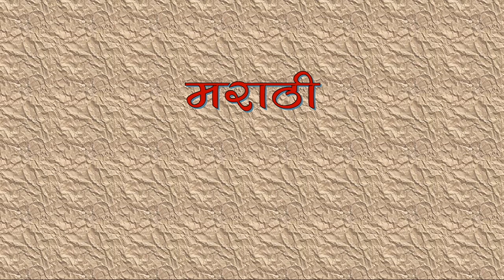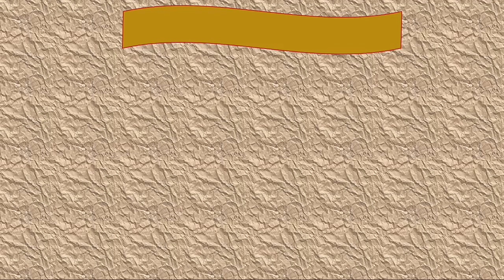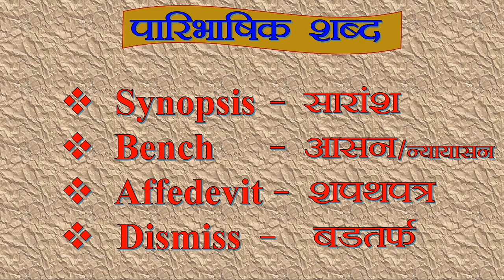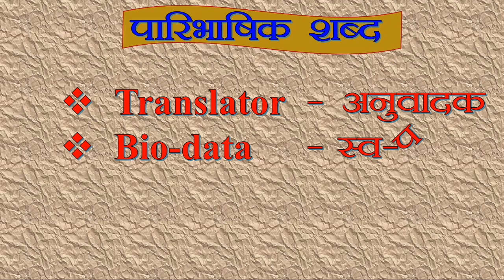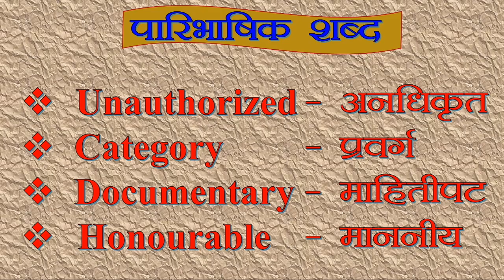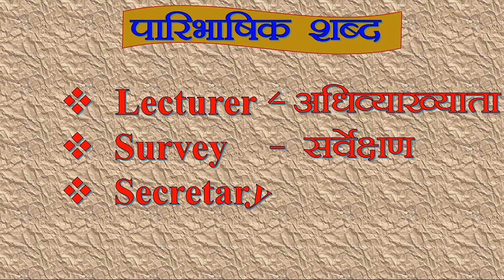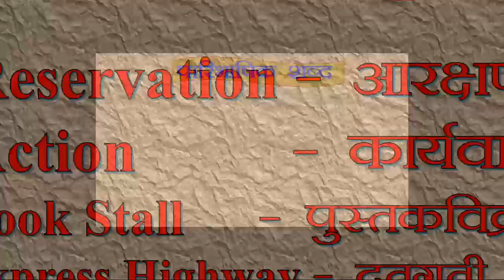मराठी । पारिभाषिक शब्द । Marathi । Paribhashik Shabd । Marathi Grammar । Marathi Vyakaran । व्याकरण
मराठी । पारिभाषिक शब्द
paribhashik shabd